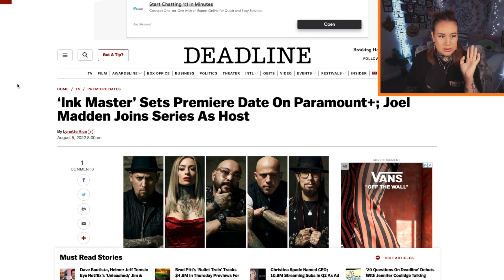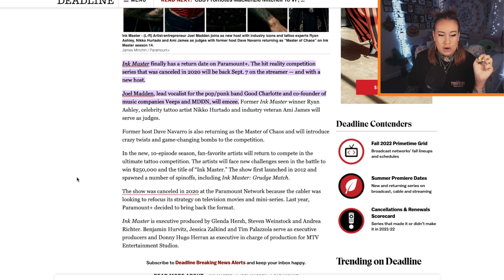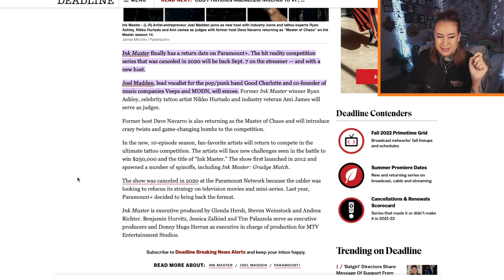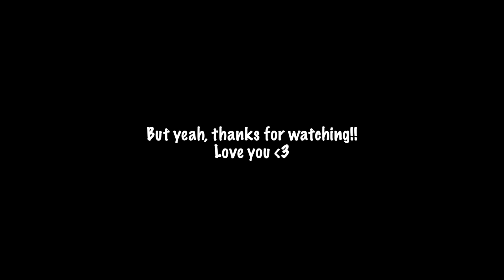INK MASTER | Does The Problematic TV Show Deserve A Second Chance?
In todays video I talk about the latest news on the hit tattoo tv show Ink Master! It was cancelled in 2020 due to some problematic behaviours of people within the show but it has recently been announced that it is making a come back!